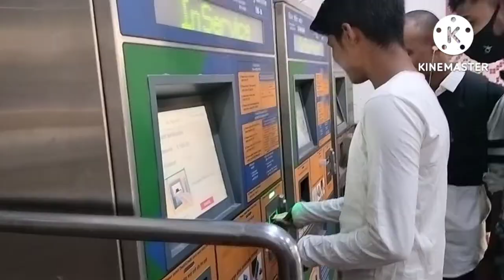Exam Time | Deen Dayal Upadhyaya College | Dwarka | First Time Visit College | My First Vlog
Exam Time | Deen Dayal Upadhyaya College | Dwarka | First Time College Vlog

First time visit College
SOL exam
SOL exam pattern
SOL exam reaction
BA Programme Exam